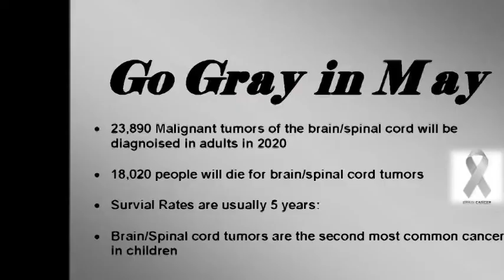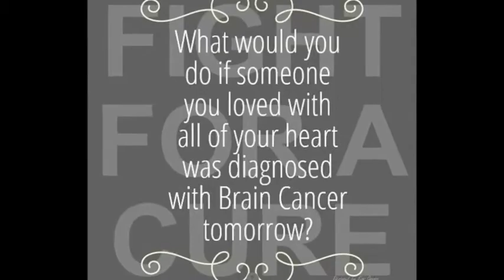Go Gray in May 2020